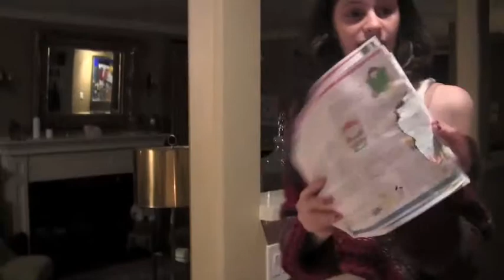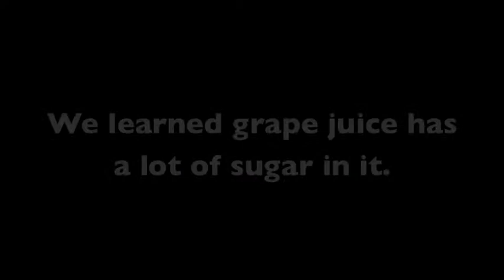A.D.D. Adventure: Passover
During the jewish holiday of Passover, Fizzy and Alyssa find various ways to entertain themselves.

This video is part of the original all improv web series 'A.D.D. Adventures by Brick By Brick Productions. No script was written.

Starring: Fizzy and Alyssa
Edited/Filmed by: LittleOne